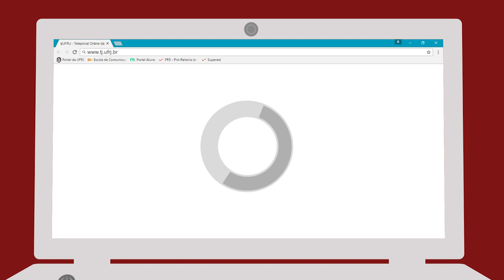ECO50 Fátima Bernardes relembra seu tempo na faculdade e dá conselho aos alunos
A aluna mais famosa da Escola de Comunicação da UFRJ participou da primeira rodada do talk show com ex-alunos realizado na tarde da segunda-feira, 13/03/17.

Logo após, ela falou para o TJ da sua época na faculdade e da sensação de voltar ao Palácio Universitário.